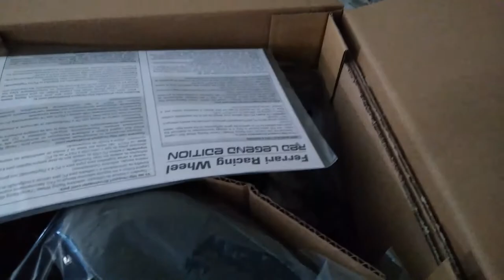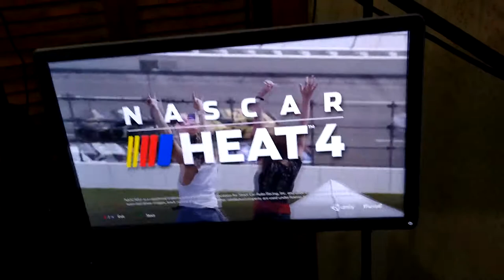Thrustmaster Ferrari Unboxing + NH4 Gameplay!!!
Today I unbox the Thrustmaster Ferrari Red steering wheel and test it on NASCAR Heat 4!!!

If you are new around here my name is Brody Jackson and I am an up and coming YouTuber. Throughout the last few years, I've practiced with video editing, and now, I'm bringing it to you on a weekly basis. Stick around, because we are on the way to the top!

OneOdio Headphones

Keyboard And Mouse

Boom Arm